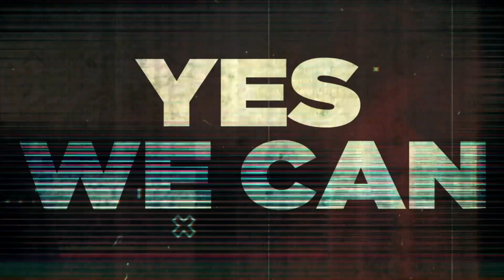Lifetime NATURAL Bodybuilding Champion - Ade Rai Dancing Performance at ICN Bali 2023